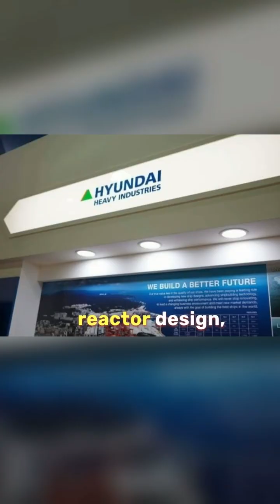Bill Gates and Hyundai Team Up for Nuclear-Powered Ships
Discover the future of maritime with Bill Gates and Hyundai as they team up to create nuclear-powered ships. This partnership between Hyundai Heavy Industries and Terrapower promises to revolutionize the shipping industry with innovative and eco-friendly technology. Stay ahead of the trend and learn more about this exciting collaboration in this video. shippinginnovation green technology
Revolutionizing Shipping: Bill Gates' TerraPower Teams Up with Hyundai Heavy Industries for Nuclear-Powered Ships!